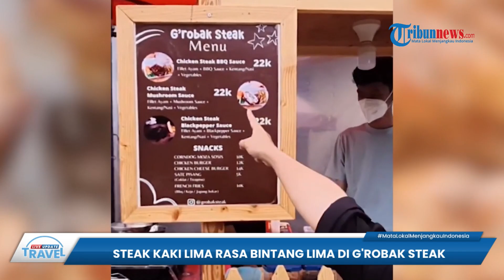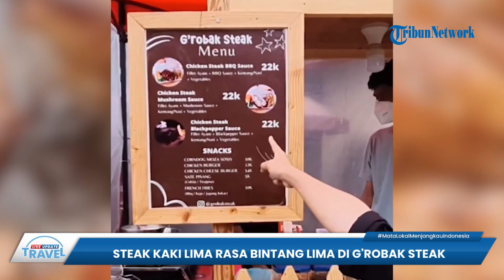G'Robak Steak, Lapak Kuliner Kaki Lima di Bandar Lampung yang Sajikan Steak Enak Seharga Rp 22 Ribu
TRIBUN-VIDEO.COM - Tribunners, kuliner steak biasanya akan identik dengn restoran mewah.

Namun hal ini rupanya tidak berlaku di Bandar Lampung.

Sebab di sana terdapat G'robak Steak  yang menjajakan steak di lapak kaki lima pinggir jalan.

Meski terbilang ramah di kantong, steak yang disajikan ini memiliki cita rasa yang tak kalah nikmat.

G'robak Steak sendiri saat ini telah memiliki dua cabang di Bandar Lampung.

Cabang pertama G'robak Steak berada di Gang Dakwah, Labuhan Ratu, Bandar Lampung.

Sementara cabang kedua berada di Jalan Siwo Ratu, Gedong Meneng (belakang BNI Unila), Kota Bandar Lampung. (*)